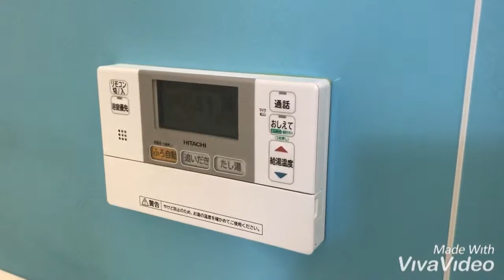奈良県橿原市で賃貸をお探しの方は【ならすも】ガーデンハイツ倉ノ林Ⅱ(２Ｆ)☆大和八木駅☆２ＬＤＫ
オール電化採用の積水ハウス施工２ＬＤＫハイツです☆南向きで日当たり良好☆インターネット無料のハイツです☆充実した収納もうれしいですね!(^^)!